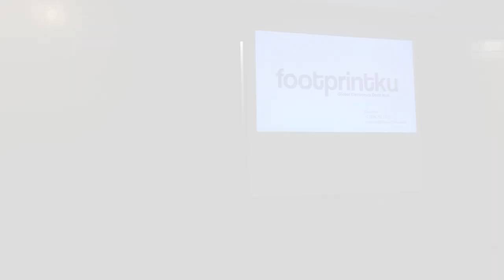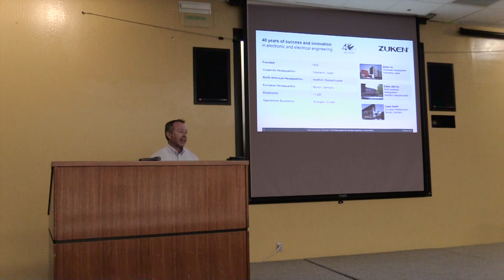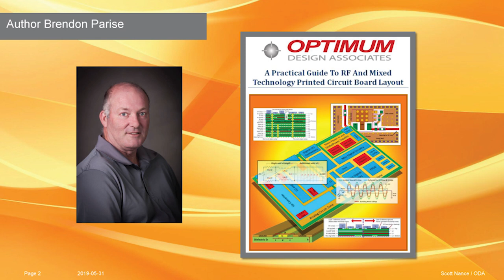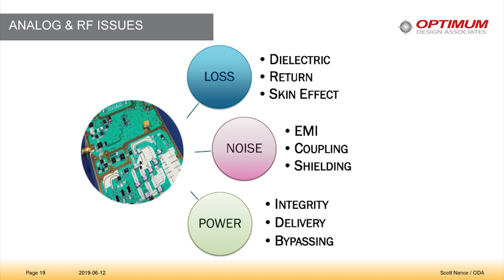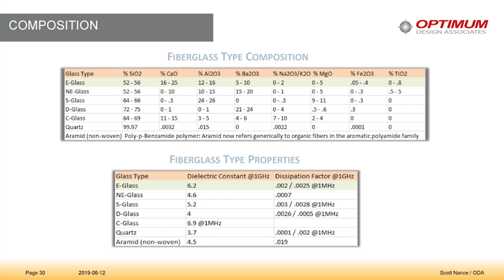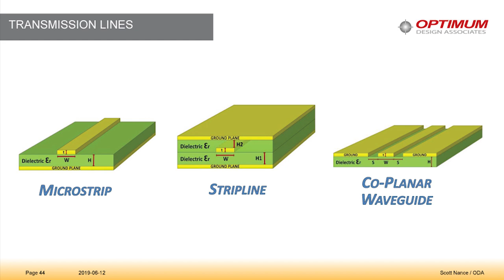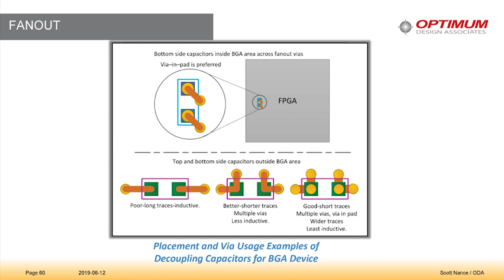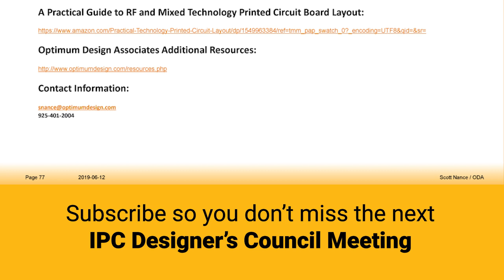Best Practices for RF and Mixed Technology PCB Design | Sierra Circuits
IPC Designers Council Meeting

Topic: Best Practices for RF and Mixed Technology PCB Design
Speaker: Scott Nance, Director of PCB Layout, Optimum Design Associates

Successful design of modern, complex mixed-technology PCBs is an ever-evolving task. As technologies change, techniques employed by designers must evolve accordingly. The aim of this session is to show how designs can be done as correctly as possible on the first attempt. Doing so has been repeatedly found to yield good results from simulations and testing, with minimal design modification required. Regards of the mathematics and simulations that may be employed, strict adherence to best practices is most likely to make the board “just work”.

Scott is a veteran designer with over 30 years of experience and a breadth of knowledge in all aspects of PCB design. Scott came to Optimum in 2005, and has created multiple boards utilized for NASA and the military. Scott has also used his talents as a designer to create PCBs for audio, aviation, and consumer electronics industries. In 2013, Scott represented Optimum as a featured speaker at PCB West 2013, one of the industry's largest tradeshows and authored the article, "A Whole Lot of Switchin Goin On"...